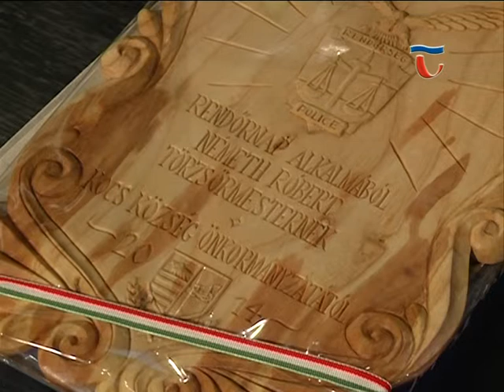140429 Híradó 06 Rendőrnap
Együtt ünnepeltek a megyei rendőrök és a megyei katasztrófavédelmi igazgatóság dolgozói  a Vértes Agorájában rendezett közös ünnepi állománygyűlésen, ahol kitüntetések, elismerések átadására is sor került.